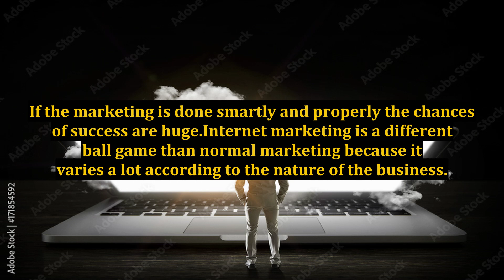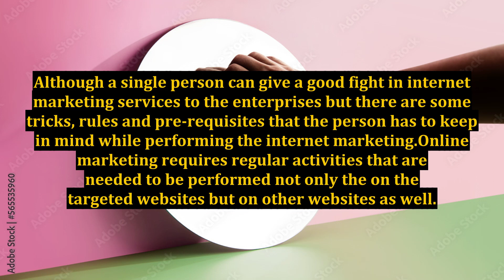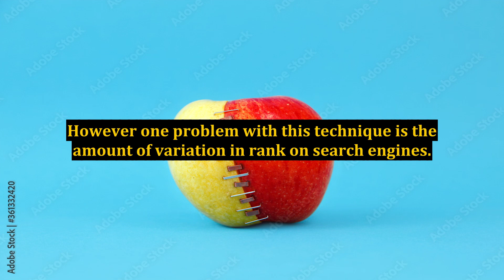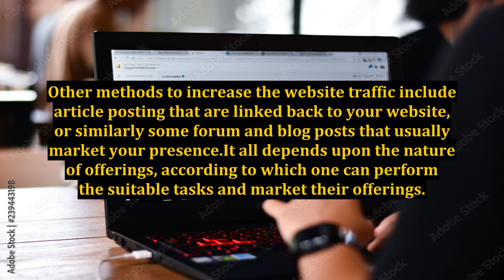Internet Marketing Services to Improve Your Business